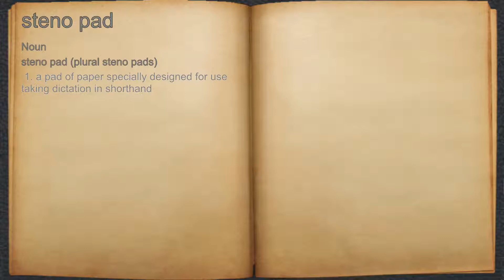What does steno pad mean?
A spoken definition of steno pad.

Intro Sound:
Typewriter - Tamskp